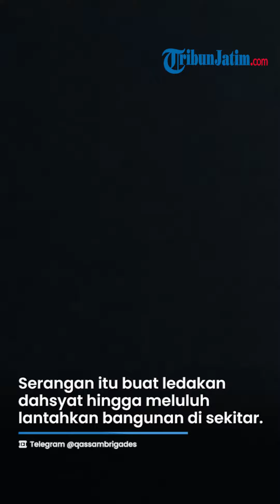KEMBALI KECOLONGAN! Tentara IDF Dibazoka Al Qassam hingga Meledak di Medan Perang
TRIBUNJATIM.COM - Untuk kesekian kalinya tentara Israel tak sadar diintai oleh Brigade Al Qassam.

Bahkan kali ini, tentara Israel kena serangan saat berjalan dan menyusur medan perang.

Sontak, Al Qassam langsung menyerang Pasukan Pertahanan Israel (IDF)

Inilah video saat Brigade Al Qassam mengintai tentara Zionis dari jarak dekat.

Adapun video tersebut diunggah pada Rabu (20/12/2023).

Dalam video itu memperlihatkan tiga tentara Israel sedang berjalan.

Kemudian, terlihat pula seorang tentara Israel yang sedang mengintip dari sebuah bangunan.

Sementara tentara Zionis yang lain mondar-mandir di bangunan tersebut.

Meski mereka membawa senjata laras panjang, namun seolah tentara Israel tak siap jika ada musuh.

Bahkan mereka tak sadar diintai Brigade Al Qassam dari jarak dekat.

Oleh sebab itu, sayap militan Hamas ini langsung meluncurkan bom ke arah tentara Israel.

Serangan itu membuat ledakan dahsyat hingga meluluh lantahkan bangunan yang ada di sekitar.